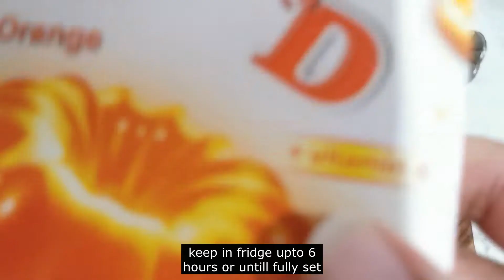No-Bake Orange Cheesecake, No eggs, No oven, Fari Nafees Food Recipes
Today I am making orange cheesecake. If you like my Video please feel free to Subscribe to my channel hit the bell icon for more new updates if you have any questions let me know in a comment section down below.

Ingredients:

Biscuits one pack
butter one stick
cream cheese 250g
sweetened condensed milk 1 can
sour cream one and half cup
fresh orange juice from 2 oranges almost one cup
lemon juice from one lemon
gelatin 15g
orange zest 1tsp
Vanilla essence 1tbsp
orange essence 2 drops
orange flavour jelly one pack
some can oranges and blue berries for topping.